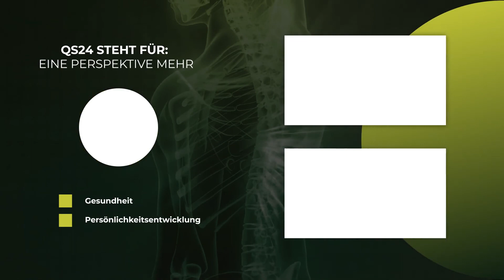Jing - the life intelligence | Dieter Höller | NaturalMEDICINE | 🇨🇭QS24 SwissHealthTelevision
In this program Dieter Hölle talks about the connection of his school medical education and the ancient knowledge of Traditional Chinese Medicine. In his new book he describes the best recipes of traditional Chinese medicine in modern form. Through indications and symptoms, he compiles specific tea formulas that allow even a layman to integrate millennia of knowledge for his health.

Dieter Hölle is a general practitioner with a practice in Ulm, Germany, specializing in TCM and naturopathic medicine. Founding president of the German Qigong Society e.V. Instructor for 25 years - teaching for 20 years in Bamberg/Nuremberg.

▬ Guest ▬▬▬▬▬▬▬▬▬▬▬▬▬▬▬▬▬
Dieter Hölle, MD with focus on Traditional Chinese Medicine and TCM und natural medicine
Video-ID: Nhol_210914-S3_rausch-hoelle

Löwen Apotheke
Bahnhofstrasse 58
CH-8001 Zürich

Kontakt Deutschland:
Bahnhof-Apotheke
Bahnhofstrasse 12
87435 Kempten im Allgäu
Germany